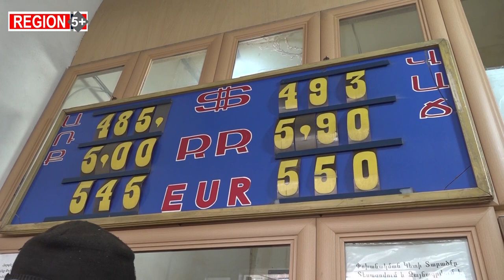Մի ընտանիքի պատմություն, որտեղ եկամտի միակ աղբյուրը Ռուսաստանից ուղարկվող ռուբլին է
Վանաձորի ՄԻԳ հեռուստաընկերության մեր գործընկերները վեր են հանել մի ընտանիքի պատմություն, որի եկամտի հիմնական աղբյուրը արտագնա աշխատանքի մեկնած հարազատների աշխատավարձն է՝ ռուբլու տեսքով: Վանաձորցի Ռիմա Հակոբյանի 4 տղաներն ամեն տարի արտագնա աշխատանքի են մեկնում: Ռուբլու անկումը մեծ խնդիրներ է առաջացրել ընտանիքում։ Այս ընտանիքը միակը չէ Վանաձորում և Հայաստանում։

Region5+-ի նախորդ թողարկումներն ամբողջությամբ`